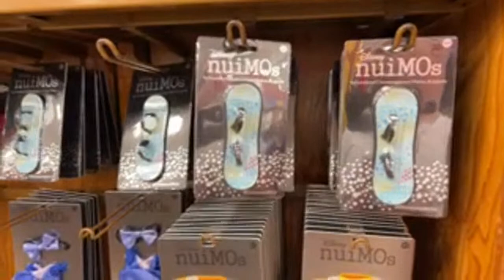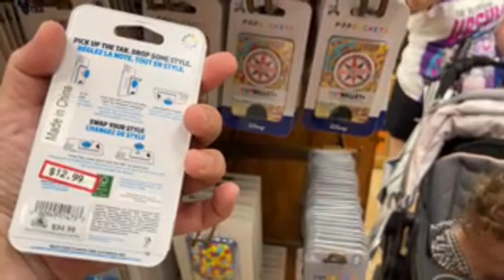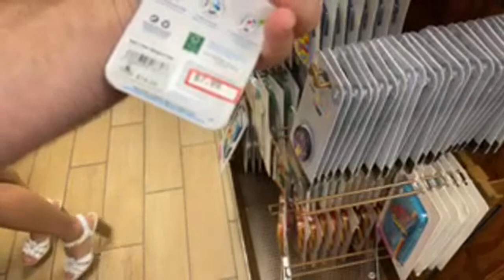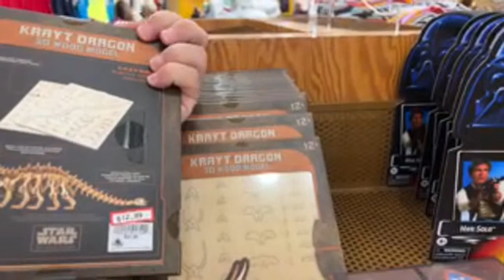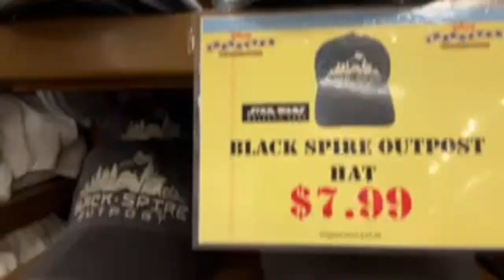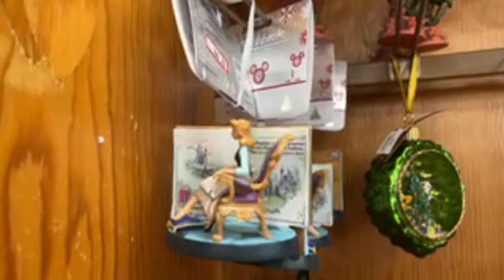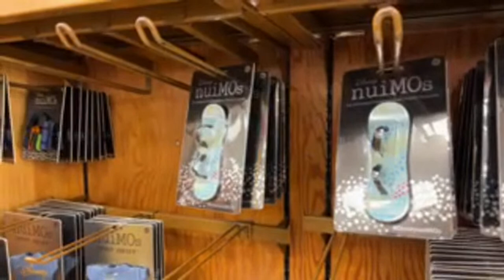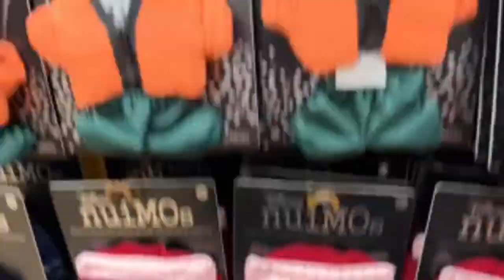Shopping live from Disney Character Warehouse!